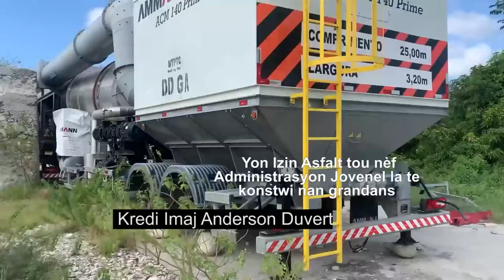Abinader pran kou,Jistis pèp Ayisyen an pa lwen, gade video sa/ Yanick